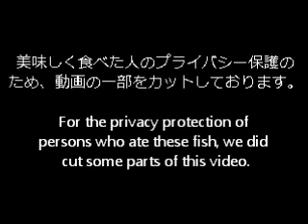Taboo, but truth. Ignorance, but sin. Kesennuma fish festival in Tokyo. Sep, 2011. By MIRMC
Kesennuma fisherman says in this TV program. "Thank you very much for helping Kesennuma city through recovery work from 3.11" "This Kesennuma fish means our sincerest thanks for you"
Five thousand fish without radioactivity measurement were cooked with dangerous charcoal fire, and all visitors ate these fish with relish.
In the last, a Japanese entertainer says. "This smoke is really happy smoke!"

My heart was strongly hit by something. Something like a feeling of guilt. I'm a man living in Miyagi. And Kesennuma city is located in Miyagi...